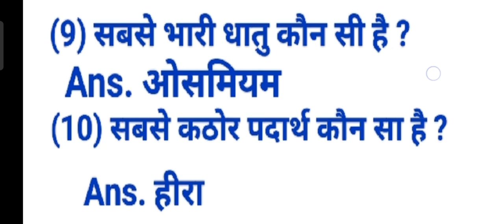science gk question and answer | questions and answers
science gk
questions and answers
all compitition exam
trends form the world of science gk question and answer
how to master science gk question and answer
top science gk question and answer trend this year 2023